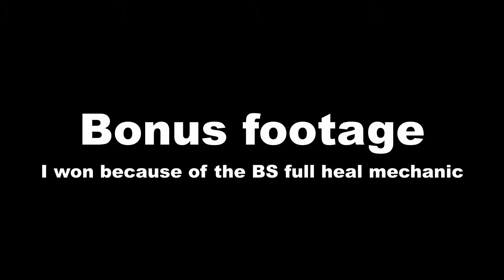Mecha BREAK | Alysnes Gameplay Earthree Inspired Color with Bonus Cheese Strat (MVP)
Mecha BREAK on Steam
Gameplay 0:00
Insane OP strat/oversight? at 6:24